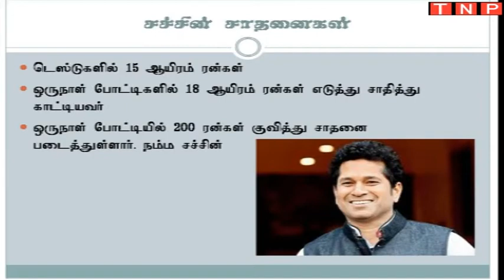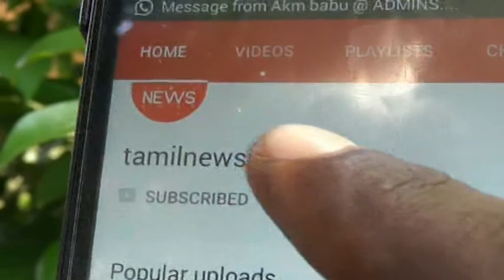Happy Birthday Sachin Tendulkar